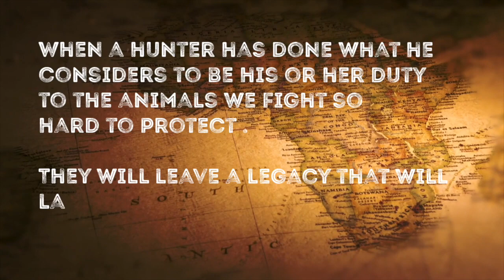Podcast EP 9 PH Journals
Discuss a number of topics for the up coming season. Dive into a few personal decisions  of mine and what you can expect from a normal day on your Safari.